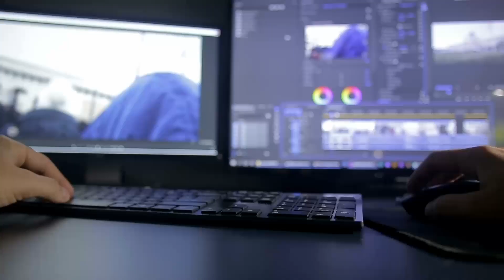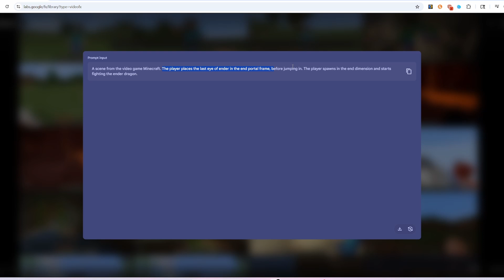Google AI Minecraft is INSANE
This video explores Minecraft clips generated using AI! Is artificial intelligence good enough to create Minecraft content?